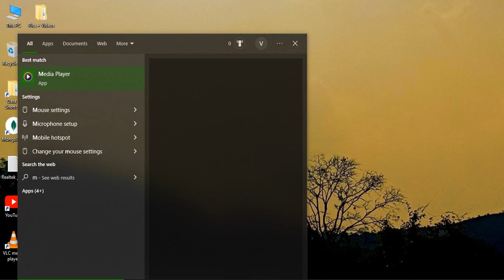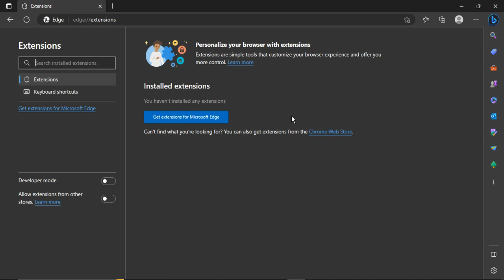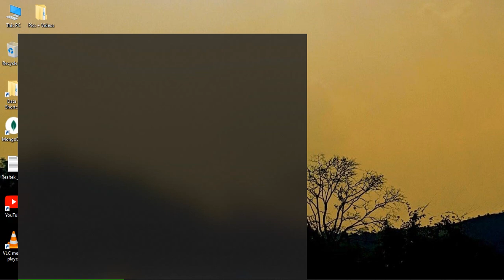How to Speed Up Microsoft Edge on Windows 10 or 11 | How To Make Microsoft Edge Faster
If you're frustrated with the slow performance of Microsoft Edge, this tutorial is for you. In this video, you'll learn some tips and tricks to help make Microsoft Edge faster and more responsive.

Some of the topics covered in this tutorial include:

Clearing your cache and browsing history
Disabling unnecessary extensions and plugins
Updating your browser to the latest version
Adjusting your privacy settings to optimize performance
Tweaking advanced settings for better performance
By following these tips and tricks, you'll be able to speed up Microsoft Edge and enjoy a faster, more responsive browsing experience. Whether you're using Edge for work or play, these techniques will help you get more done in less time.